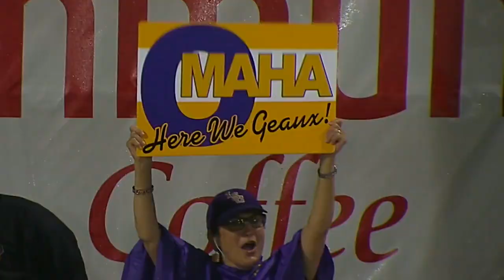LSU Baseball's Kramer Robertson would not be in Omaha if not for the advice o